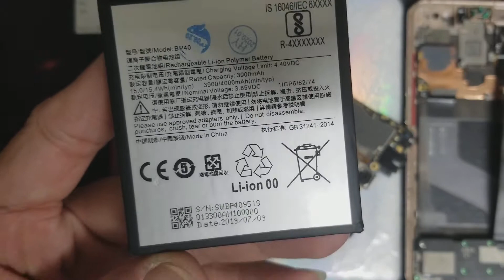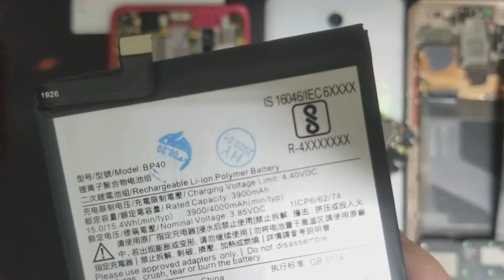Pin Xiaomi Redmi K20 Pro BP40 4000mAh, Thay Pin Điện Thoại Xiaomi Redmi K20 Pro Ở Đâu Có Sẵn Hay Khô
- 129E Cự Lộc, Thanh Xuân, HN 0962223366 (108 Nguyễn Trãi đi vào cạnh đô thị Royal City)
Pin Xiaomi Redmi K20 Pro hỏng cần thay mới sửa chữa? Nơi Bán Sửa Chữa thay pin điện thoại Xiaomi Redmi K20 Pro Uy tín? chỉ có tại các địa chỉ của DidongCaocap.Vn
Đến với chúng tôi các lỗi của Xiaomi Redmi K20 Pro khác đều có thể sửa được như:
 - Sửa Xiaomi Redmi K20 Pro Hỏng Chân Sạc
 - Sửa Xiaomi Redmi K20 Pro hỏng mic nghe gọi
 - Sửa Xiaomi Redmi K20 Pro hỏng main
 - Thay Xương vỏ máy Xiaomi Redmi K20 Pro
 - Thay Nắp Lưng Xiaomi Redmi K20 Pro
 - Thay cảm ứng Xiaomi Redmi K20 Pro đối với những máy hỏng cảm ứng nhưng Màn LCD vẫn còn
 - Thay Main máy Xiaomi Redmi K20 Pro
 - Thay Loa ngoài Xiaomi Redmi K20 Pro
 - Thay Loa trong Xiaomi Redmi K20 Pro Hỏng không sửa được
 - Thay IC Nguon Xiaomi Redmi K20 Pro
 - Thay Phím bấm nguồn âm lượng Xiaomi Redmi K20 Pro
 - Thay Pin Xiaomi Redmi K20 Pro, thay vỏ điện thoại Xiaomi Redmi K20 Pro
 - Sửa điện thoại Xiaomi Redmi K20 Pro chết nguồn
 - Sửa camera Xiaomi Redmi K20 Pro hỏng không chụp được hình ảnh
 - Sửa Điện Thoại Xiaomi Redmi K20 Pro mất sóng
 - Sửa Xiaomi Redmi K20 Pro không có wifi 3g